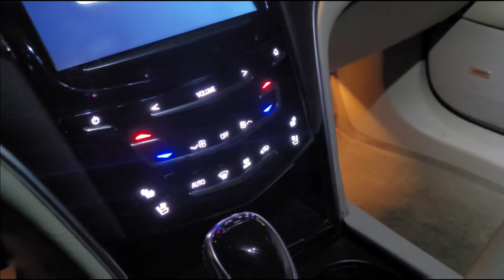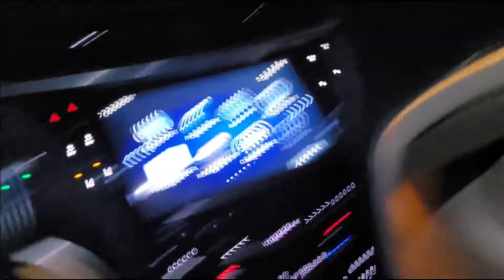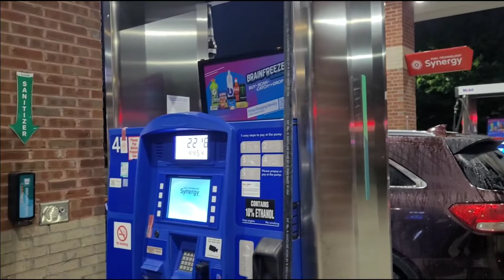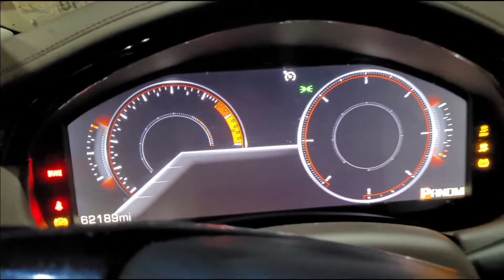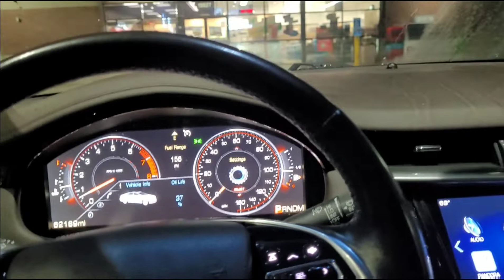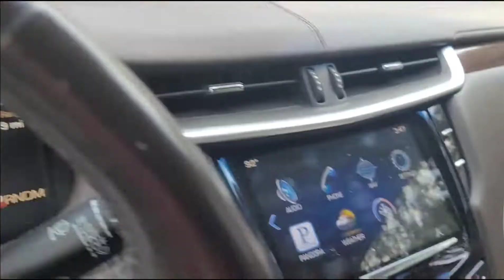ALL THESE DAMN ANTS 🐜 TODAY IS THE DAY GUY 🤑